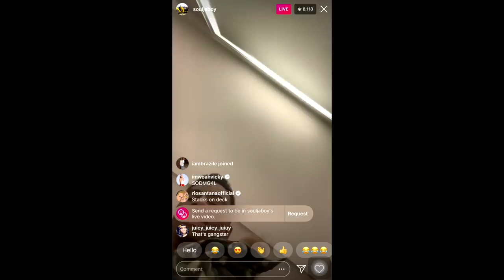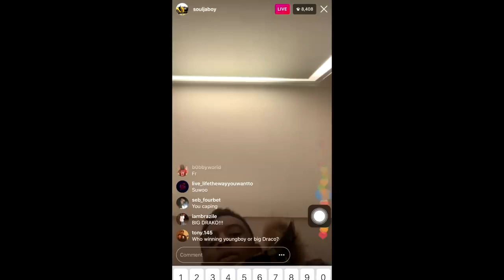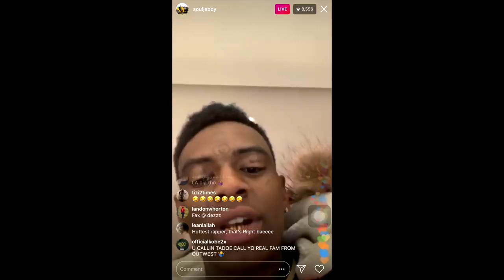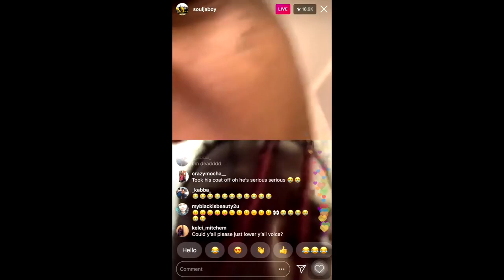Soulja Boy and Famous Dex SQUARE UP ON IG LIVE!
Famous Dex and Soulja Boy Fight. Follow everything below.